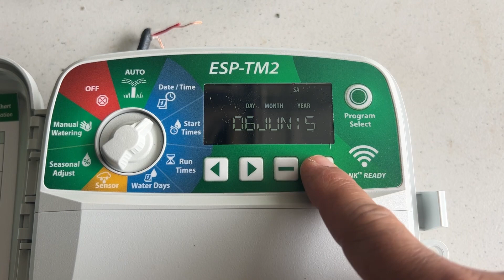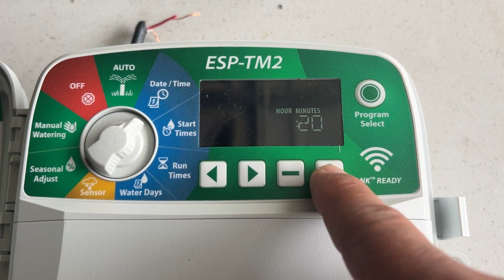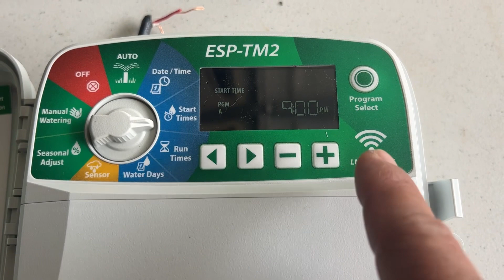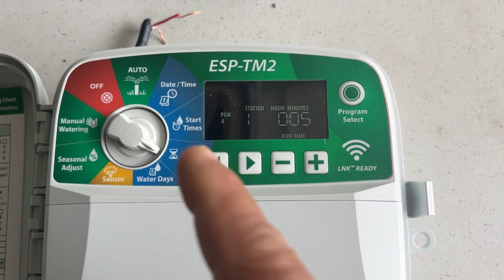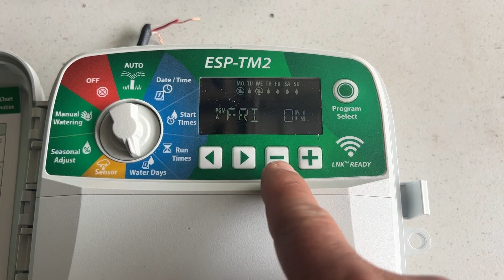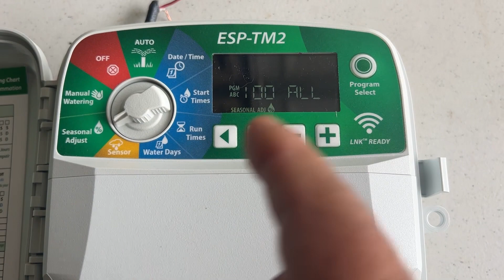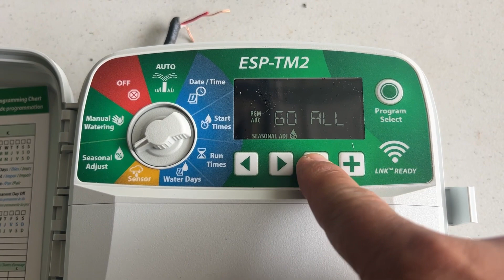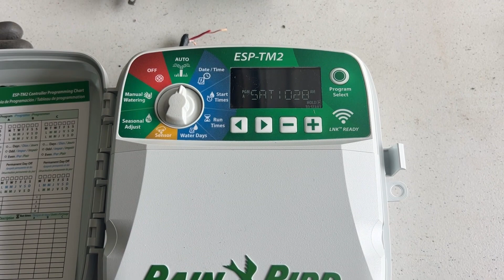How to program the Rain-Bird ESP-TM2 Controller 6 stations (English)